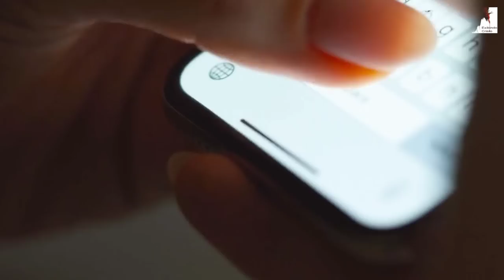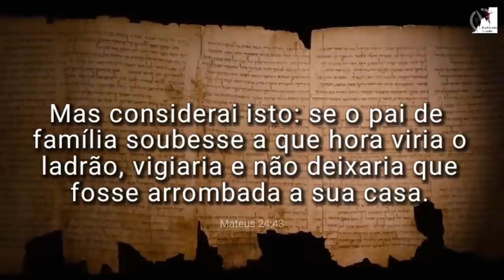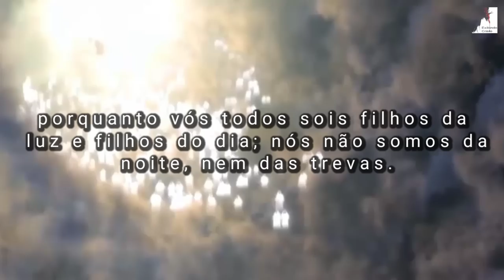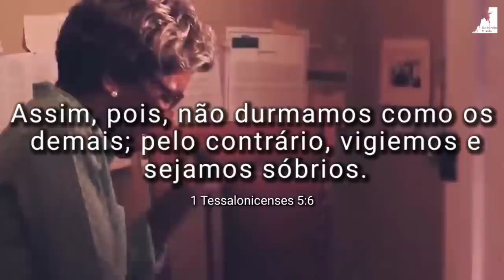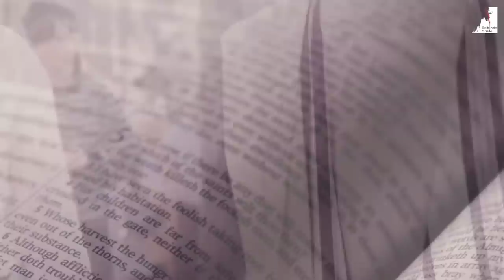Entenda! Está Tudo Pronto Para o fim!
🔸PREGAÇÕES

🔸 SÉRIE APOCALIPSE

🔸EZRA MA

🔸MIGUEL MA

🔸EXIBINDO CRISTO

🔸Queridos irmãos!